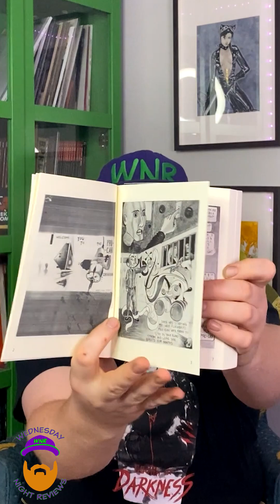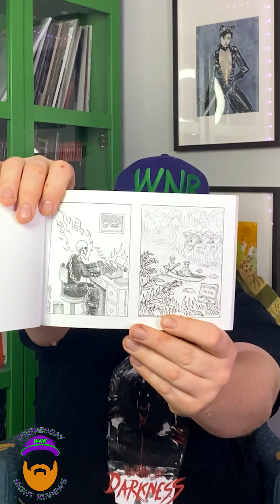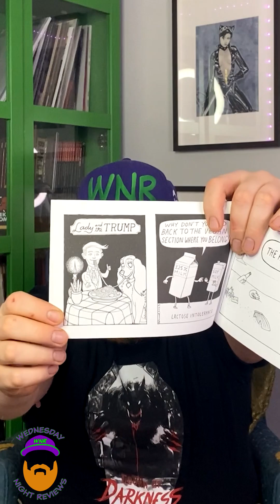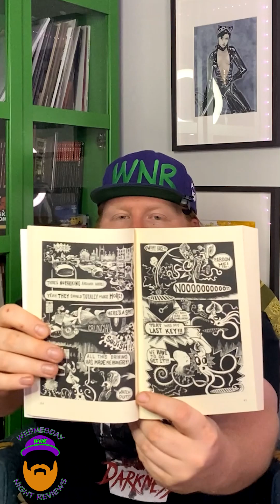Reviews of Keenan Poloncsak Graphic Novels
@keenanpoloncsak was kind enough to ship their graphicnovels to us all the way from @montreal! They range in style, art, and content but all of them have a love of the city, political quips, and fantastic indie comic art!

Check out his work at Pro-Can.org